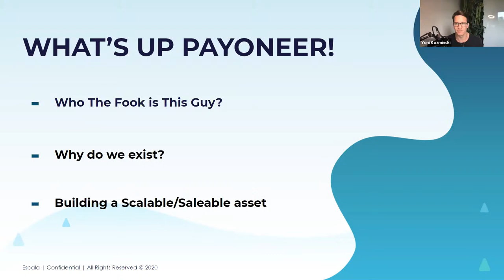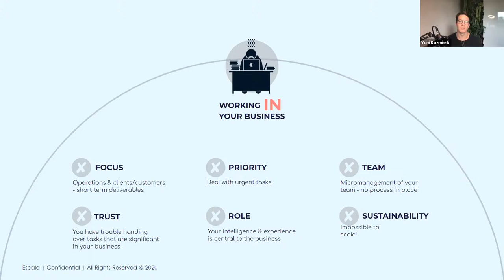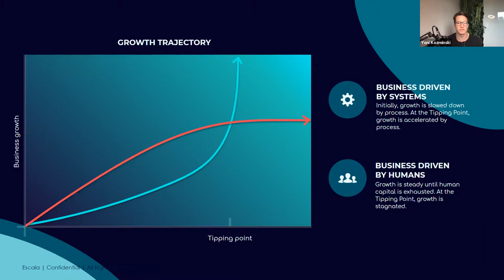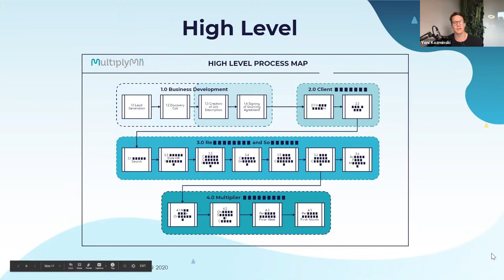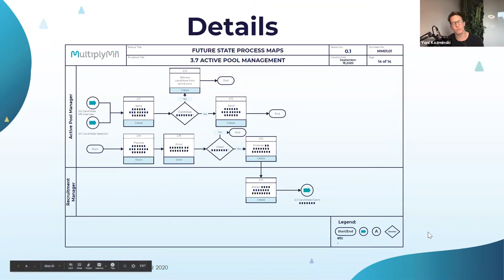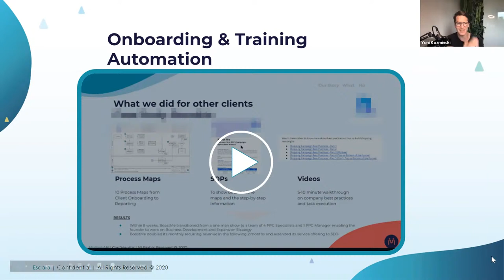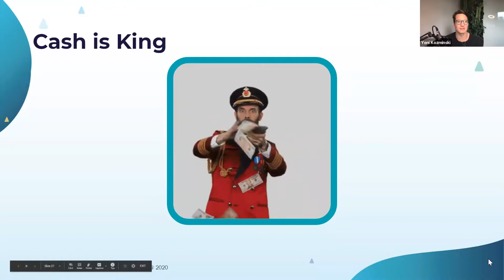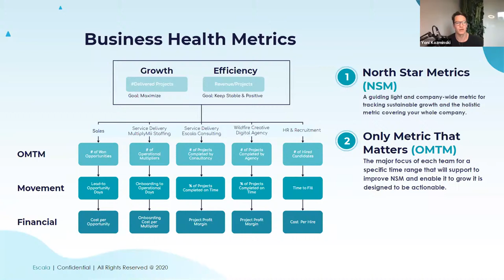The State of eCommerce featuring Yoni Kozminski of MultiplyMii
Join us on Wednesday at 2pm EST!

Yoni spent the bulk of his career to date (10 years prior to Amazon, MultiplyMii & Escala) in digital marketing and creative advertising in Australia, Los Angeles & Tel-Aviv developing a digital strategy for likes of Mercedes-Benz, MasterCard, Sony, Medtronic Diabetes, Mondelēz International, and eight-figure eCommerce brands.

In 2018 he entered the Amazon space successfully scaling an Amazon business from 2M - 5M in approx. 12 months, utilizing my experience in digital agency land to build a fluid process and a team of incredibly talented individuals in the Philippines that would have cost me 6 - 7 x that for less capable first-world counterparts.

All of these experiences lead to the creation of Escala & MultiplyMii.